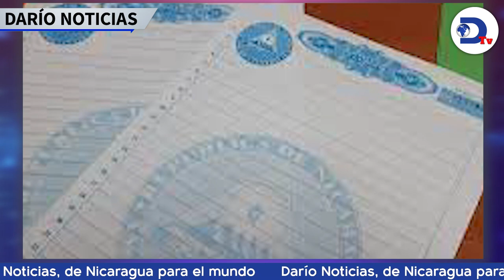En Nicaragua se conmemora Día de los Trabajadores con salarios insuficientes y alto costo de la vida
Nicaragua conmemora el Día Internacional del Trabajador sin empleos y con salarios insuficientes para alcanzar la canasta básica. Esta y más noticias en RadioDarioNi